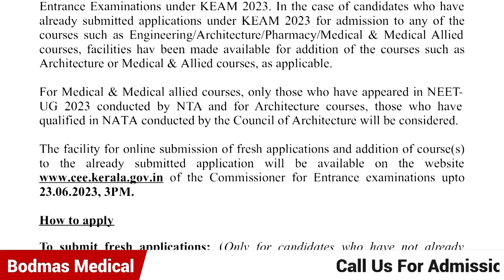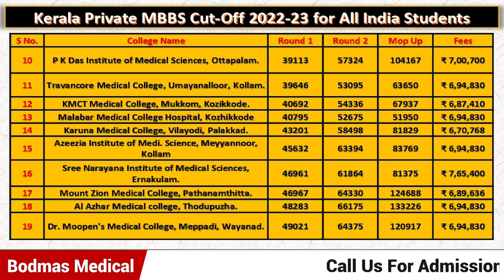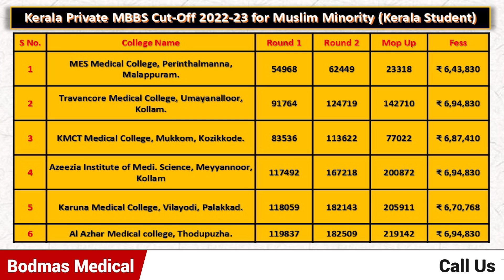Kerala Registration REOPENS For NEET UG Aspirants | Kerala Cut-off & Fee Structure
In This Episode We Will Talk About Kerala Registration REOPENS For NEET UG Aspirants

Fill this Form for any query:
NEET UG: